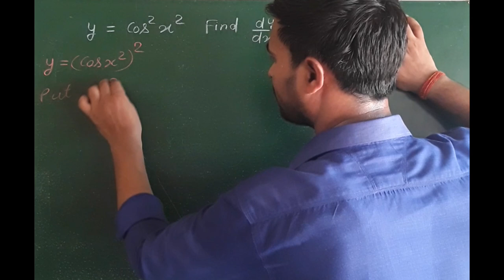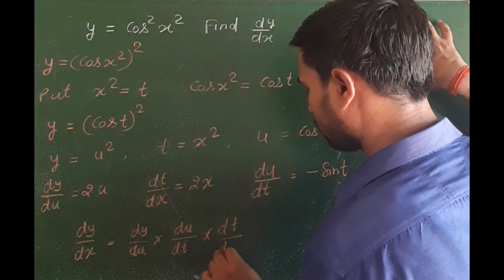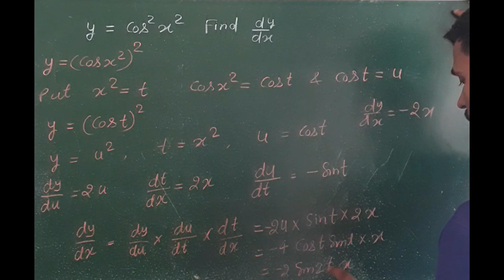कक्षा 12 गणित | y=cos2x2 to dy/dx| अवकलन करने का सबसे अच्छा तरीका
differentiate sinx with respect to cosx,
sinx ka avkalan cosx ke sapeksh,
class12 Differention,

कक्षा 12 गणित | प्रश्नावली 5.2 | अवकलन करने का सबसे अच्छा तरीका

कक्षा12 सम्बंध एवं फलन
कक्षा12गणितपुस्तक-1टॉप50प्रश्न
maths(गणित)के4अतिमहत्वपूर्णप्रश्नfor-rpf
12th class maths,
nexa classes,
12th class math chapter 2,
12th class math chapter 1,
12th class math,
fsc math part 2,
class 12 maths,
12th class math exercise 2.3,
class 12 math chapter 1 introduction,
chapter 1 class 12 maths basic,
introduction chapter1 class 12 math,
class 12 ex 1.1 q 1 math,
12th class math chapter 3,
ex 1.1 q1 class 12 math chapter1,